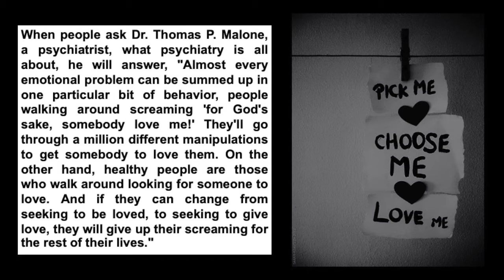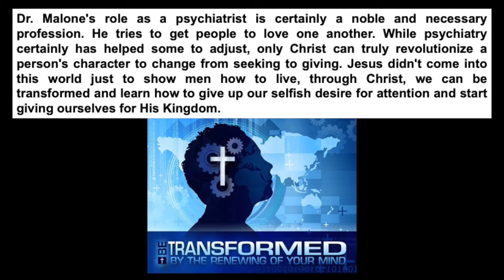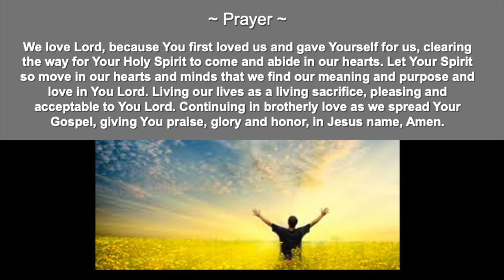Greater Intimacy with God, Wednesday Sept 23, 2020, REACHING OUT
Greater Intimacy with God
Daily Devotional
Wednesday Sept 23, 2020

Hebrews 13:1 New King James Version
Let brotherly love continue.

REACHING OUT

~ Prayer ~
We love Lord, because You first loved us and gave Yourself for us, clearing the way for Your Holy Spirit to come and abide in our hearts. Let Your Spirit so move in our hearts and minds that we find our meaning and purpose and love in You Lord. Living our lives as a living sacrifice, pleasing and acceptable to You Lord. Continuing in brotherly love as we spread Your Gospel, giving You praise, glory and honor, in Jesus name, Amen.